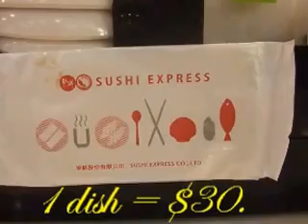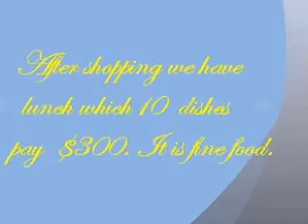A rebuilded new restaurant of supermaket